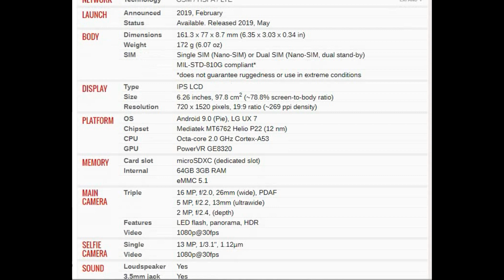LG Q60 PRICE AND SPECIFICATION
lg q60 review,
lg q60 camera test,
lg q60 unboxing,
lg q60 android 10 update,
lg q60 android 11,
lg q60 android 10,
lg q60 camara,
lg q60 features,
lg q60 64 gb,
lg q60 review in tamil,
lg q60 imei repair,
lg q60 review isa marcial,
lg q60 parmak izi sorunu,
lg q60 vs lg k42,
lg q60 kamera,
lg q60 se queda pegado,
lg q60 reset,
lg q60 recensione